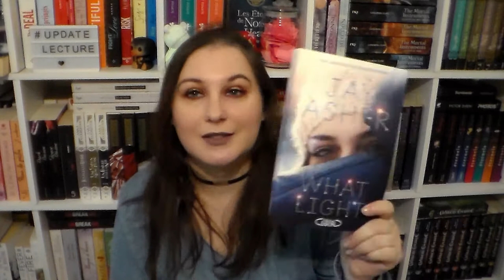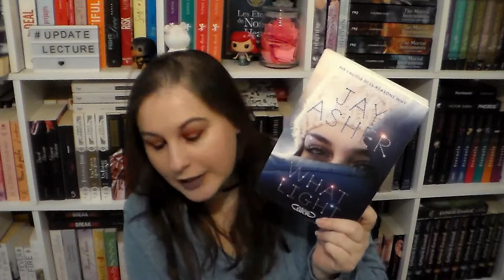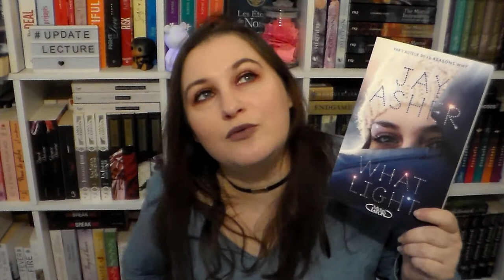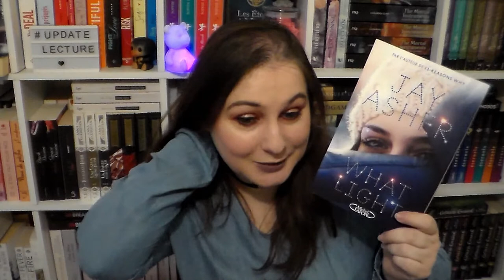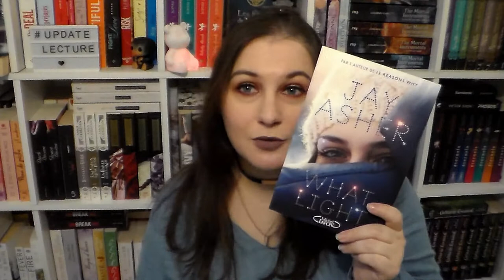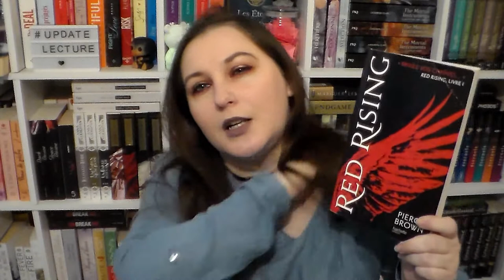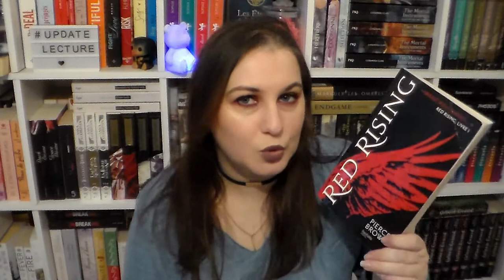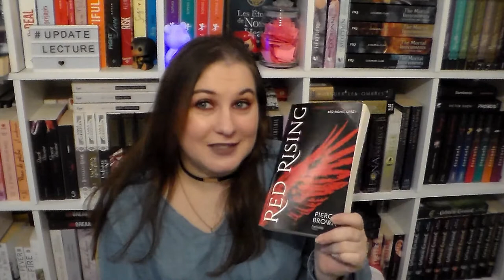[Lecture] Update lecture Février 2018 #17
Produits cité dans la vidéo :

📖 Tatiana et Alexandre
📖 What light
📖 Les carnets de cerise T2
📖 Red rising

乂❤‿❤乂